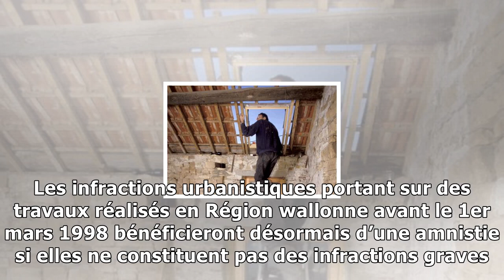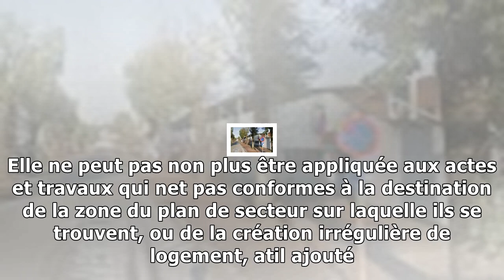Les petites infractions urbanistiques amnistiées en wallonie si elles remontent avant 1998 (vidéo)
Belga Le parlement wallon a approuvé jeudi une proposition de décret sur l’amnistie et la prescription en matière urbanistique. Les infractions urbanistiques portant sur des travaux réalisés en Région...